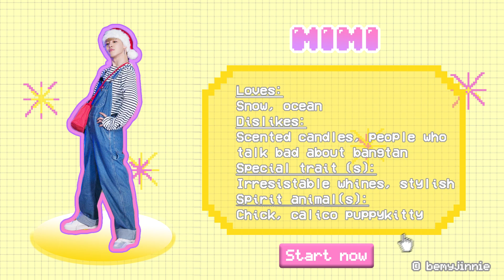tiny tan traits and habits 5: mimi (jimin)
Jimin is such an active boy, easily the funniest and most entertaining human on this planet. He is also in contest for being the smallest member of BTS along with Yoongi. 🐥🤏

Also, if Jimin had a YouTube channel, it would be called ‘Calico Puppykitty’.

About the series: A collection of each member’s iconic lovely, tiny traits and habits when they are off stage that will make you want to keep them in your pockets 😊
The introduction is a tribute to Dynamite era 🎆 Hello, Butter era 🧈

ೃ segments:
00:00 tiny tan mimi intro
00:50 mimi is literally tiny
2:46 entering with style
4:09 chair is unsafe for mimi!!
5:24 best boy mimi
6:40 what's in mimi's head?
8:23 mimi make bts happy
9:49 mimi has tiny hands
10:28 tiny hands can't cover...
11:09 is jimin a youtuber?
11:49 mimi loves ocean and snow
12:32 twinkle twinkle little mimi 🌟
13:43 irresistible whines
14:37 cheeky 🐥

Please enjoy this video brought to you by my bestie SAJA (@vantegcf95 on twitter, follow her for cute edits and wholesome content) and I. She retrieved so many clips, which she claimed to be 3% but it's actually 80% of the video. Thank you so much! We had so much fun laughing, questioning and crying over Jimin and I'll remember these moments forever 🥺

Also, thank you to Dimi (@weejimin on twitter) for sharing her grand mimi collection (🔗
and Stussy (@stussyjimin on twitter) for discussing on mimi's character page with me 😊💗

🎬 clips used (in running order)
⇾ RUN BTS 92
⇾ In the Soop Ep 4
⇾ Bon Voyage 4 Ep 5
⇾ In the Soop Ep 5
⇾ RUN BTS 116
⇾ 3rd Muster Fukuoka Making
⇾ Season greetings 2020
⇾ LY Europe Making
⇾ Memories 2016
⇾ Bon Voyage 4 Episode 2
⇾ RUN BTS 85
⇾ Bon Voyage 1 Ep 3
⇾ Bon Voyage 1 Ep 5
⇾ Wings Tour Making
⇾ BBC Live - Friends
⇾ RUN BTS 34
⇾ BTS ANAN Photoshoot making
⇾ Persona Comeback Special Vlive
⇾ Samsung unboxing
⇾ Bang Bang Con stretching exercise
⇾ RUN BTS Ep 140
⇾ Winter Package 2021
⇾ Bon Voyage 4 Ep 6
⇾ Bon Voyage 4 Ep 8
⇾ RUN BTS Episode 118
⇾ 5th Muster Japan
⇾ BTS Carpool
⇾ RUN BTS Ep 72+
⇾ RUN BTS 80
⇾ Bon Voyage 1 Episode 3
⇾ Summer package 2016
⇾  Memories 2019 SY LA Making

//others
↳ my favourite mimi edit (by 涼子_ryoko on weibo)

Kim Namjoon RM .ᴖ◡ᴖ. Kim Seokjin JIN  •ᴗ• Min Yoongi SUGA -ㅅ- Jung Hoseok J-HOPE  ^♡^ Park Jimin JIMIN •з• Kim Taehyung V ^ㅁ^  Jeon Jungkook JUNGKOOK ^J^

༉‧₊˚ others
↣ credit me when reacting to my vids